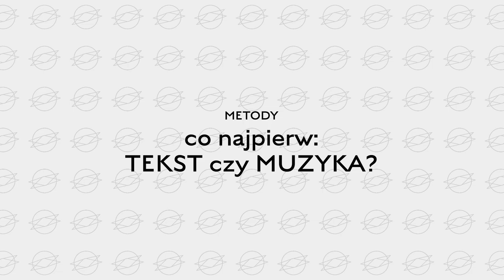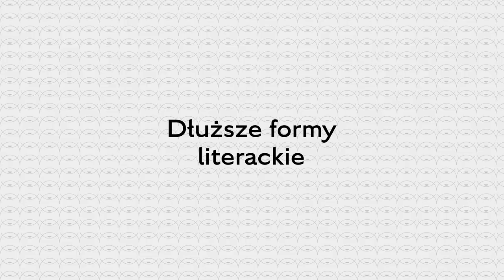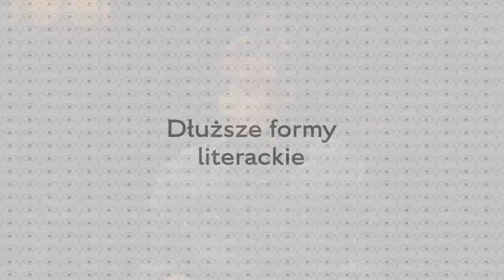Masterklasa #1: Katarzyna Nosowska (odc. 3 z 5)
MASTERKLASA #1
Katarzyna Nosowska
PIOSENKA MUSI POSIADAĆ TEKST - WPROWADZENIE W ŚWIAT SŁOWA

Odcinek 3:
- Co najpierw - tekst czy muzyka?
- Pseudoangielski

Intencje autora. Powinności wobec odbiorcy. Odpowiedzialność za słowo i szacunek do niego. Perspektywa opowiadanych historii. Kategorie wagowe tekstów. Pseudoangielski. Co najpierw – muzyka czy słowa? Systematyka, wena, brudnopis i wiele innych pojęć znajdziecie w tym godzinnym spotkaniu z mistrzynią słowa – Kasią Nosowską. Jeśli chcecie się dowiedzieć co wspólnego ma tekst piosenki i mała, damska torebka – zapraszamy do klasy.

---NASZE STRONY---

---PRODUKCJA---

Projekt dofinansowany ze środków Narodowego Centrum Kultury w ramach programu „Kultura w sieci” Ministerstwa Kultury i Dziedzictwa Narodowego

---PERSONEL---

Reżyseria: Michał Wiraszko
Kierownictwo produkcji: Anita Trzyna
Operator obrazu: Kuba Lorenc
Operator kamery: Bartosz Gorzelany
Montaż / postprodukcja obrazu: Michał Szyszka
Kreacje graficzne: Jędrzej Guzik
Kreacje dźwiękowe: Michał Szturomski
Realizacja dźwięku: Michał Madajczyk
Udźwiękowienie: Marcin Bors
Koordynacja planu: Szymon Waliszewski
Management artysty: Marta Kutermak
Napisy / tłumaczenie: Karolina Madajczyk
Opieka promocyjna: Mariusz Maurycy
Fotosy: Krystian Daszkowski
Sprzęt: 2K4K film rental

c & p: masterklasa.pl